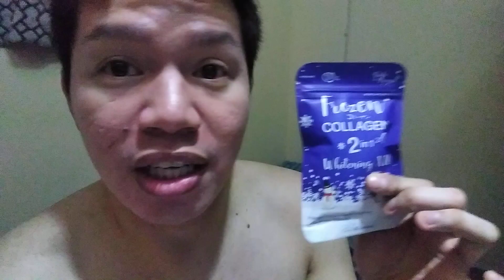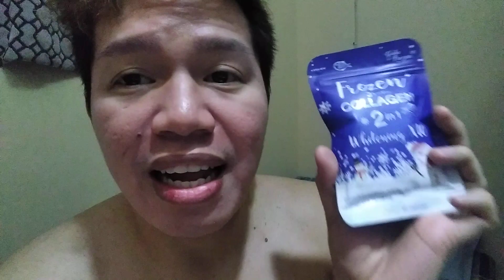Frozen Collagen 2 in 1 Whitening X10 | The Face & Body SHOP UAE | Review | Marky Nurse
Frozen collagen is a combination of Glutathione and collagen that makes your skin glowing and fair.